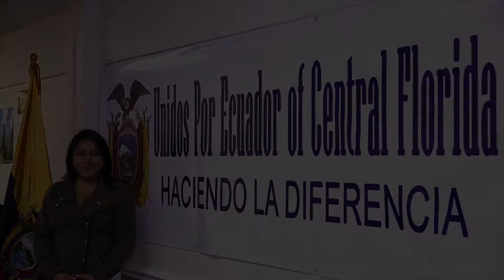La Asambleísta Ximena Peña en Unidos por Ecuador